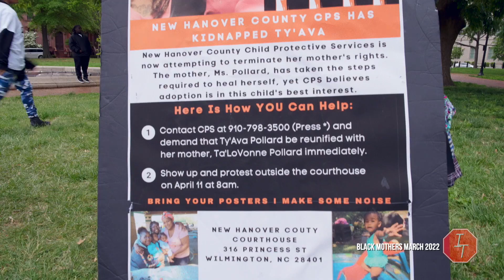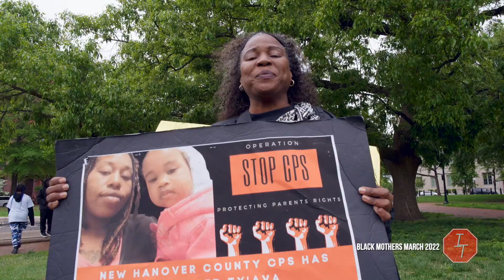Black Mothers March 2022, Pt. 4.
On the weekend of 5/7-5/8, @StopItMedia had the pleasure of traveling to @visitwashingtondc to capture the inaugural Black Mothers March 2022.

For this segment of the capture, we’re back out in Lafayette Square, Washington D.C.; beginning with a visual of the white house. From there, we witness a bevy of inspirational and powerful words from several speakers. Listen closely and feel the Powers!

This powerful gathering was organized by @blackmothersmarch, @operationstopcps, @arrestcps, @anwouhuru, @theliferecoveryproject, @familyjusticetribe, @jmacforfamilies, @ms.twistedyogi, @movementforfamilypower, and others.

Watch the video and you will see their mission is very clear: the abolition of CPS, DCF, & other organizations that continue the maliciously destroy the BlackFamily through deception and legal kidnapping. Go follow and inquire with their respective pages for more information on how to get involved if you’re moved to do so.

🎵: “Legal Kidnapping (CPS)” by Selah Boyz (@EthiosouthMusic)